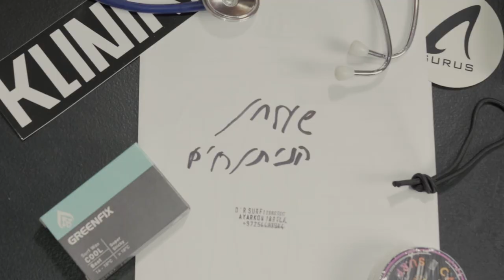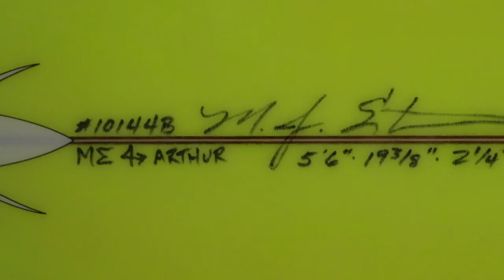Town & Country - The Saint (By Estrada)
הפעם על שולחן הניתוחים: "הקדוש" של אסטרדה
(Town & Country - The Saint By Estrada 5'7" 28.5L)
 הדגם פרץ לתודעה תחת רגליו של אלוף העולם הדר' אפריקאי מרטין פוטר וזוכה כיום לשחזור סופר מיוחד!